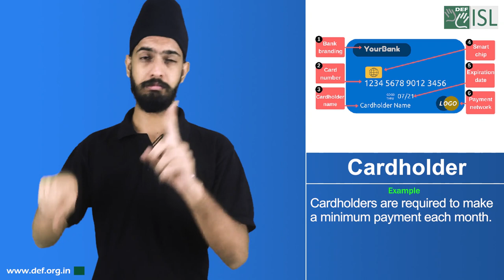Cardholder ( (Financial Term) July 8th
Cardholder

Meaning- a person who owns a credit or debit card

Example- Cardholders are required to make a minimum payment each month.